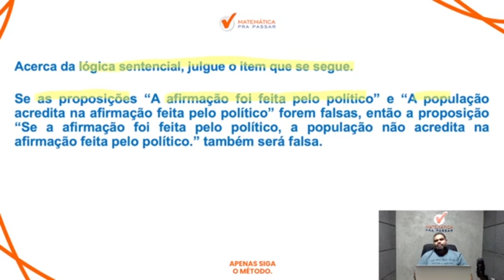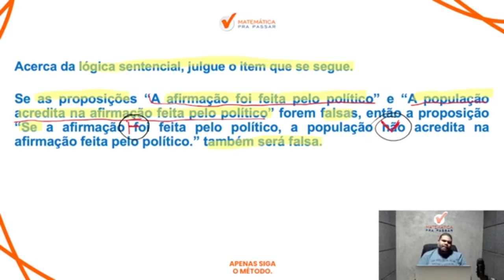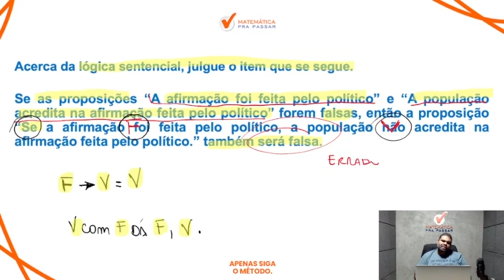Raciocínio Lógico para o INSS | Aprenda a Tabuada lógica do Se Então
Raciocínio Lógico para INSS |Dica 112| Equivalência Lógica Agora ficou fácil